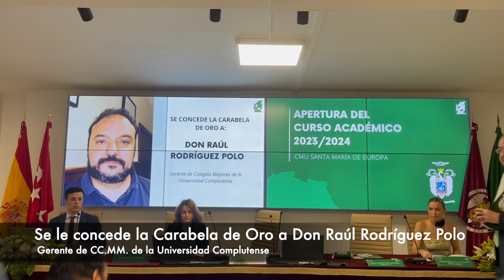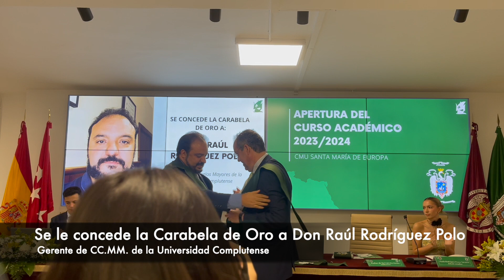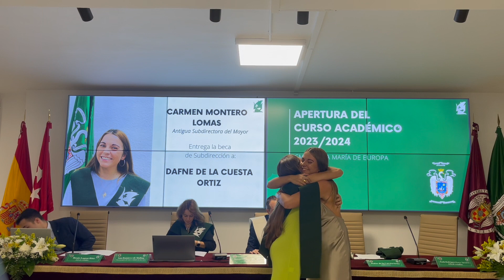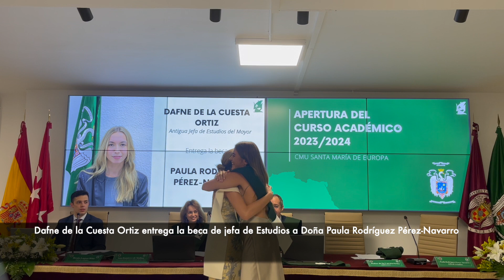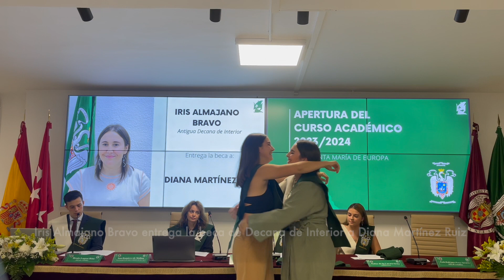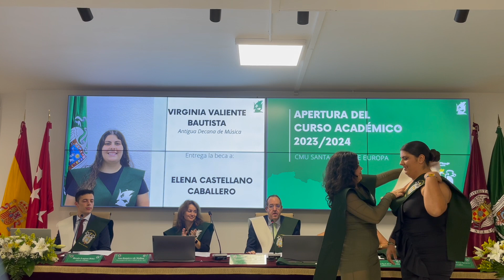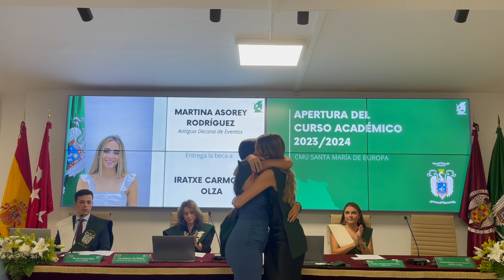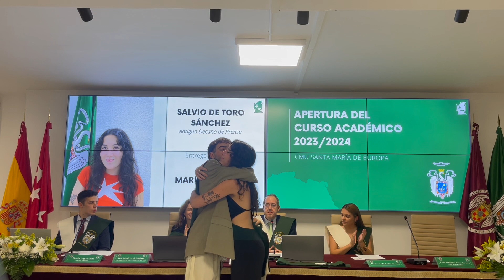Acto Apertura Curso Colegial 2023-2024/ C.M.U. Santa Maria de Europa